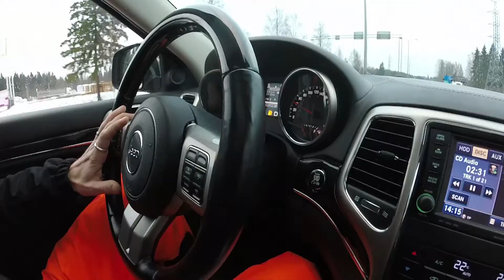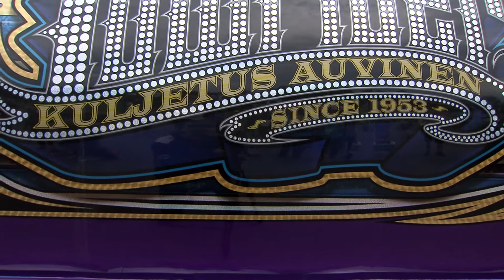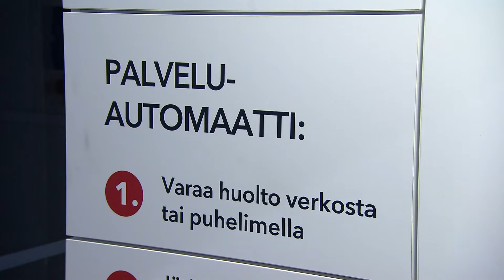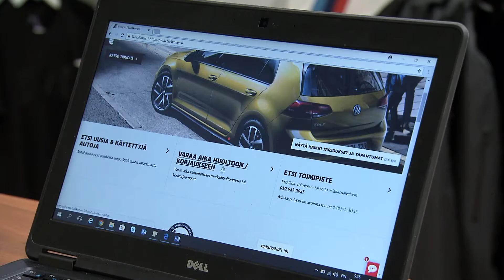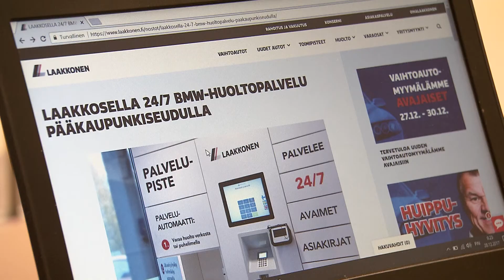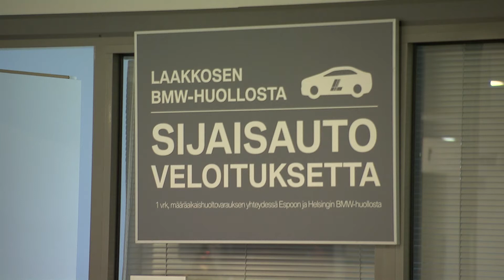Kaasujalka autoiluohjelma 9.jakso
Kaasujalka tv-sarjan tämän viikon jaksossa vieraana on Janne Ahonen. Tutustumme myös huoltokioskiin.